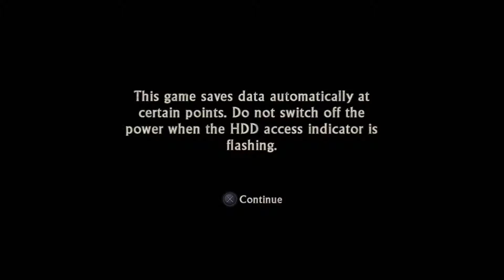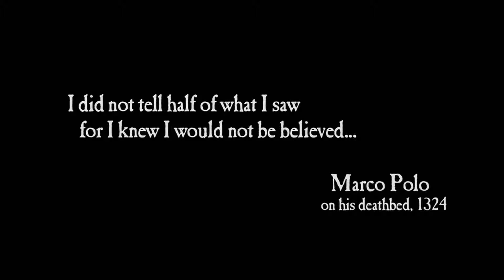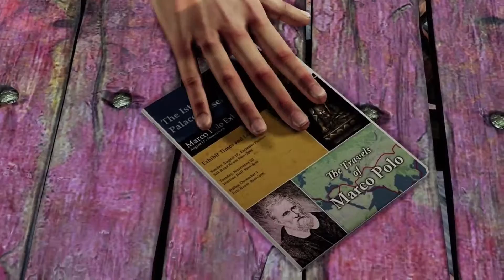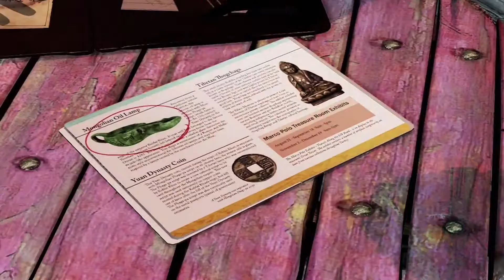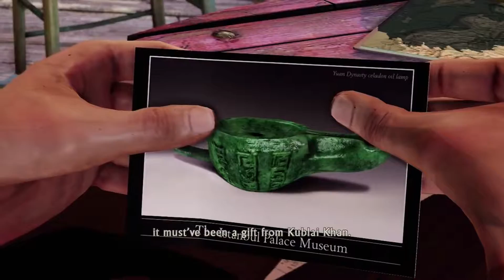Jon Plays - Uncharted 2 : Among Thieves - E01 : Flashback. (Let's Play)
Welcome to my blind Let's Play of Uncharted 2, as we dive into a new adventure with Nathan Drake and company.